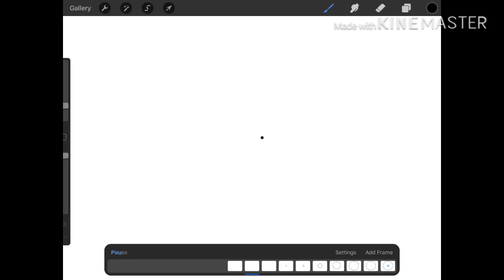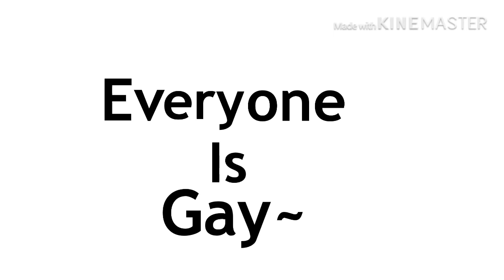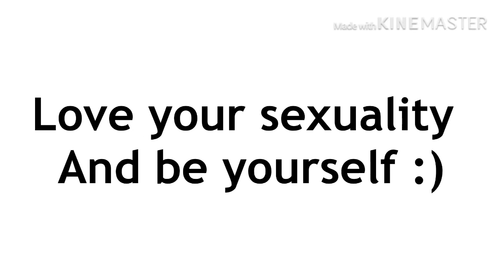🏳️‍🌈 Everyone Is Gay 🏳️‍🌈 / GLMV / Gacha Life / Song by A Great Big World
I may be straight but I do respect everything about LGBTQ+ 🏳️‍🌈

This is now one of my favourite songs of all time because you can express yourself a lot 😊
Also, At the beginning I am not intending that Robbie is in the LGBTQ+ community. He does support it just like I do.

Song: Everyone is Gay by A Great Big World